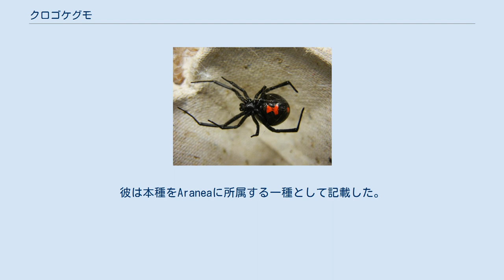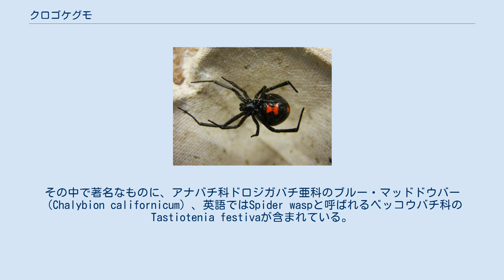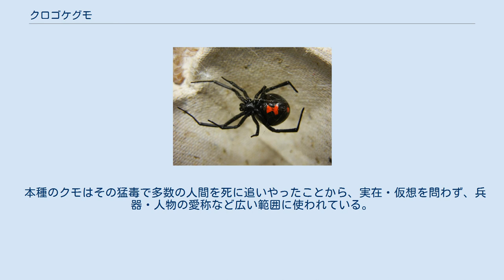クロゴケグモ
砂時計模様がはっきりとわかる。
 クロゴケグモ（黒後家蜘蛛、学名：Latrodectus mactans）は、英名では「ブラックウィドウ（black widow）」、あるいはSouthern black widowと呼ばれ、ゴケグモ属に属する北アメリカ原産のクモの一種である。
この種のメスにみられる特有の黒と赤の模様や、メスが交尾し終わった後のオスを捕まえて食べる場合があることでよく知られている。
その猛毒は、健康な人間が危機に陥ることは滅多になく、咬まれることでの死亡率は1%未満である。
 クロゴケグモ（Latrodectus mactans）が最初に記載されたのは、1775年、ヨハン・クリスチャン・ファブリシウスによるものであった。
彼は本種をAraneaに所属する一種として記載した。
 本種は、現在ではクモ目の一科であるヒメグモ科に所属している。
 このクモはツヤクロゴケグモ（L. hesperus, 英：Western black widow）およびキタゴケグモ（L. variolus, 英：Northern black widow）と近縁である。
この3種はよくカガリグモ属（Steatoda, 英：False Widows）と混同される。
 1970年にカストン（Kaston）によって現在の北アメリカにすむクロゴケグモ群の分類が現在のような形にまとめられたが、それ以前にはこれら3種全てのゴケグモはクロゴケグモL. mactans 1種に分類されていた。
その結果、（東・西・南・北などの地理的な修飾語のない）クロゴケグモの学名にL. mactansを当てている多数の文献が存在している。
一般社会での使用の範囲ではブラックウィドウという言葉自体は、一般的にはこの3種を区別せずに使われている。
 成熟したメスの個体は、全長およそ38 mm (1.5 in)、幅およそ6.4 mm (0.3 in)である。
メスは黒く、つやつやと光り、砂時計の形をした赤色の模様が丸く膨らんだ腹部の腹面（下から見た側、腹側）に付いている。
メスの体の大きさには非常に幅が有り、特に卵を運ぶ（産卵期の）メスで著しい。
産卵前のメスの腹部は12.7 mm (0.5 in)以上になることが有る。
大多数のメスは腹部後端にある出糸突起の上の背面にオレンジ色や赤色の斑点が付いている。
 本種のオスは黒色か、外見上は幼体に近い姿をしている。
メスに比較してとても小さく、大きさ6.35 mm (0.25 in)以下である。
 幼生は、成体とは外見の上で、はっきりと見分けがつく。
腹部はネズミがかった色から黒色で、その上に白い縞が走り、黄色かオレンジの点々がのっている。
 本種は、南北アメリカ大陸を中心に分布する。
元来はアメリカ合衆国南東部（アメリカ合衆国南部のミシシッピ州以東）で発見される（、そして、その地域に固有である）。
その生息範囲はフロリダ州からニューヨーク州、西はテキサス州、オクラホマ州、アリゾナ州、そしてネバダ州に広がる。
L. variolusは、主にアメリカ合衆国北東部とカナダ南東部で見つかるが、しかしながら、その生息域は本種L. mactansと重なっている。
カナダにおいて、本種の生息域はブリティッシュコロンビア州南部、アルバータ州、サスカチュワン州、マニトバ州、そして、オンタリオ州に広がっている。
 本種はツヤクロゴケグモおよびハイイロゴケグモとともに、ハワイ諸島に定着している。
これらのうちの少なくとも1種がハワイ州内へと侵入した経路は、州内への輸入農産物であろうと推定されている（同時にこの類が他地域に侵入する経路となる可能性も考えられている）。
 日本では2000年に山口県の米軍岩国基地で発見されて以降、基地内での繁殖が問題になっており、米軍は成虫及び幼虫の発見・駆除報告を岩国市へ度々出しており、2010年に岩国市は山口県と岩国防衛事務所の三者合同で早期に完全駆除するよう米軍に要請したが、2013年現在でも発見・駆除の報告が続いている。
 基地で繁殖したクロゴケグモは基地の外にも広がっており、2003年と2008年に門前川を挟んだ基地の対岸にある門前住宅での発見を含め、山口県の報告によると2011年までに3回基地外で確認されている。
 セアカゴケグモが発見された1995年以降定着している他、ハイイロゴケグモも定着している。
これらは別種であるが、本種の亜種とされたこともある。
 性的に成熟した本種のオスは、精網という...